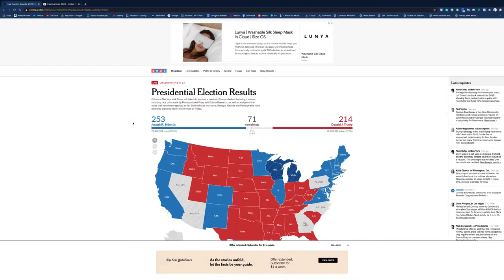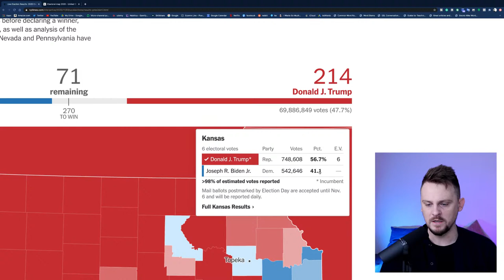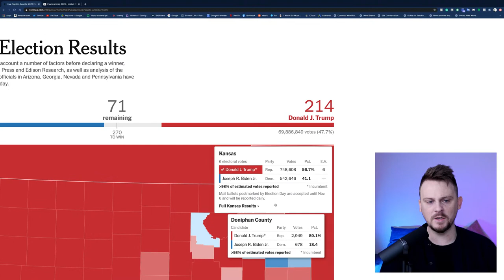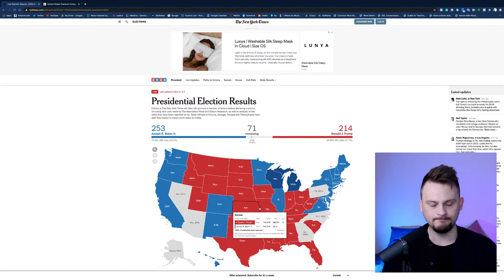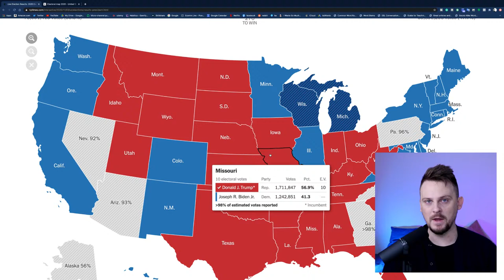🔴 Biden Wins Election and English Q&A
If you like my videos, I think you’ll really enjoy my full courses. Check out the link to get a special discount!